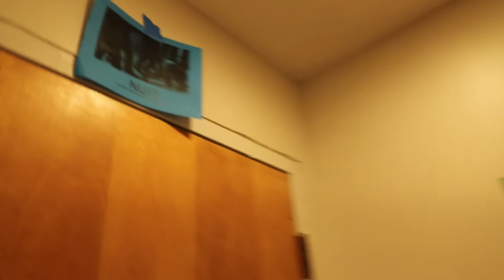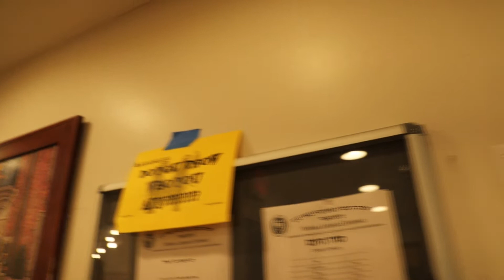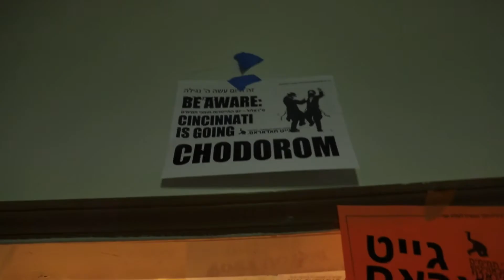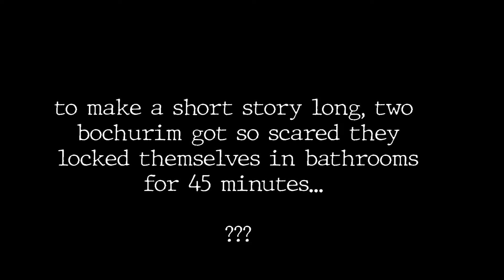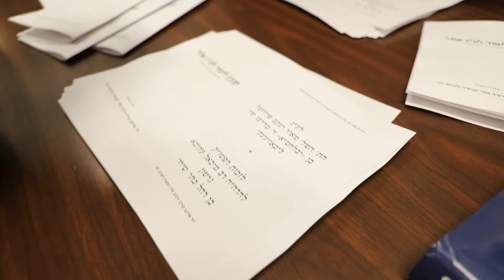BEWARE CINCINNATI IS GOING CHODOROM | Shiur Gimmel 5783